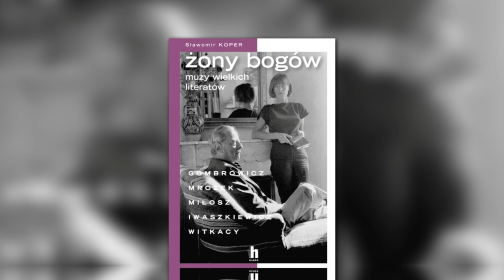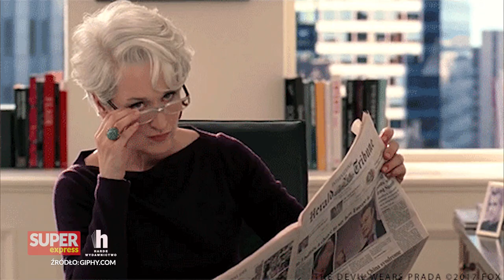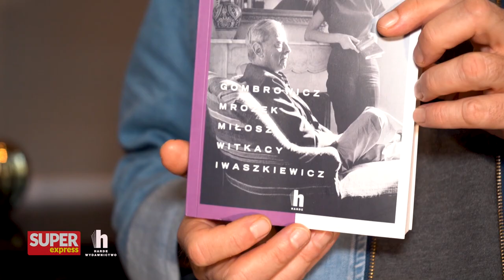Burzliwe związki MIŁOSZA. Tego o nim nie wiecie! l Historia z Koprem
➡ W dzisiejszym odcinku Sławomir Koper zdradzi burzliwe kulisy związku Czesława Miłosza. Czy Miłosz był bigamistą? Czy dał się okiełznać swojej pierwszej żonie? Oglądajcie!